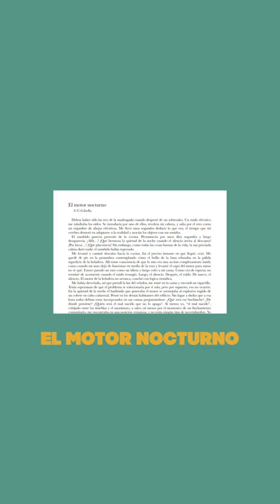Creator Awards diciembre - Safe Creative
¡Ya tenemos los ganadores de diciembre de nuestros CreatorsAwards!

🏆 Artes Visuales: Paz Calleja Fernández
🏆 Literatura: César Guillermo Isella (X93Y)

Muchas felicidades a los ganadores y... ¡NO PARÉIS DE CREAR!